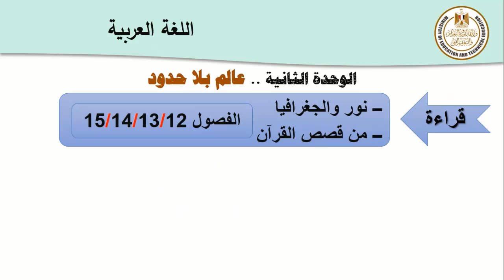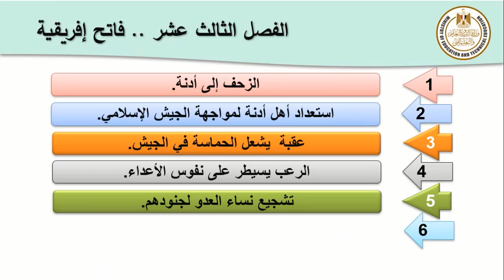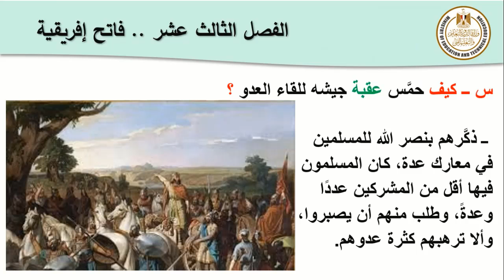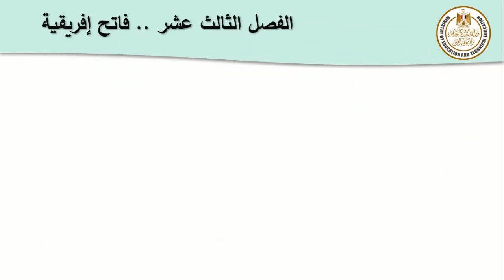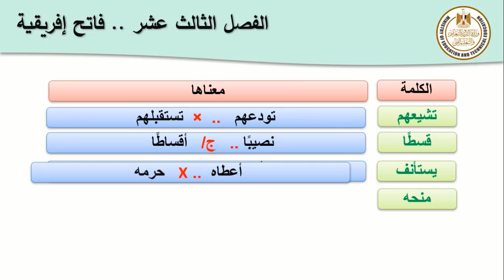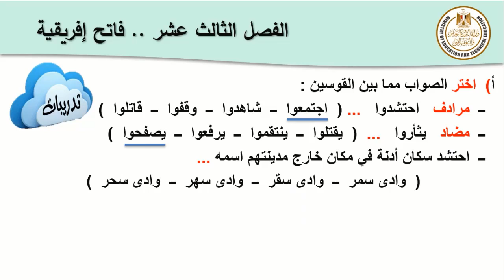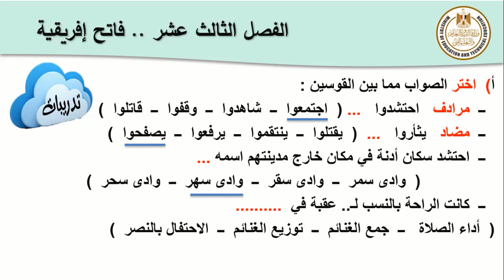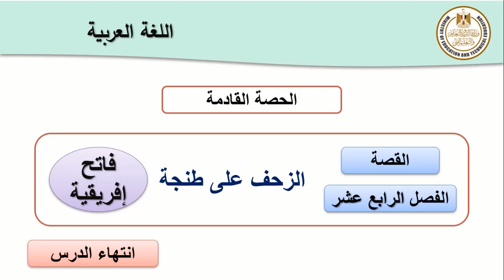لغة عربية اولى إعدادي الفصل 13 من قصة عقبة بن نافع